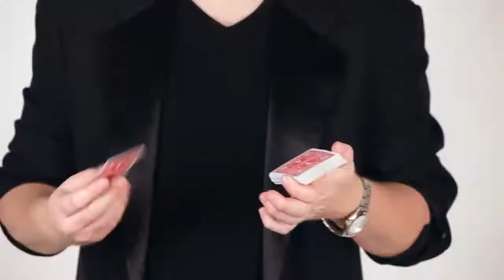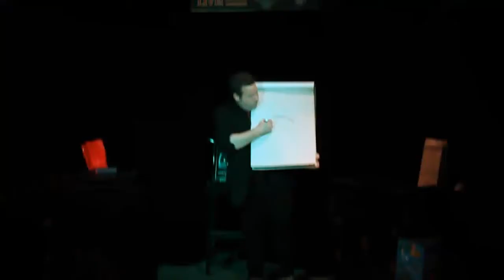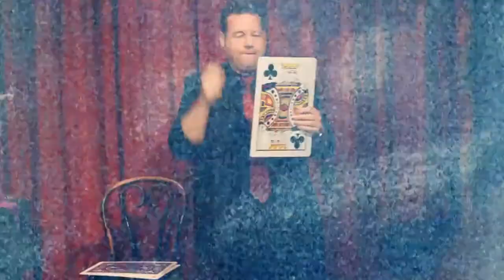Wildly Popular Comedy Cabaret Magician 'Rob Rasner' - (LA)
Your guests will experience the magic Live by Rasner, a wildly popular party magician in Los Angeles!

Whether it is a big or small event in Los Angeles and Southern California, Rob can customize a package to fit your needs.

Rob travels the country with his Unique Stylings of comedy & Magic performing Nation wide at corporate events on the college circuit and has headlining in popular venues in Europe and Asia.

We would advise to hire this fantastic Magic Act for wedding reception entertainment, private parties, corporate events, cruises, theatres, and much more.